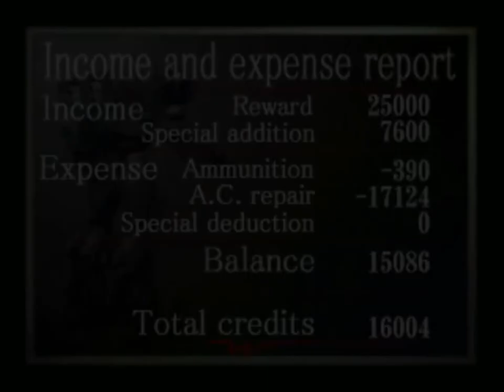Armored Core - Rescue Survey Team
Комитет по восстановлению Земли и возврата земель нуждается в Вороне для проникновения на военную базу за Исаак-сити. База была заброшена, но поступила информация, что там проводились тесты экспериментального вооружения до Великого Уничтожения. Если хоть одна из корпораций узнает о ней, то за базу начнётся сражение. Поэтому мы послали отряд на разведку, и они попали в переплёт. Двери в комплексе внезапно закрылись, а охранные боты активировались. Кое-как прорвавшись на первый этаж, отряд застрял за закрытыми дверьми. Мехов удалось отогнать, но ненадолго. Мы хотим, чтобы вы спустились туда немедленно!